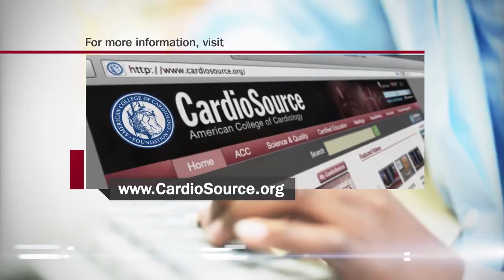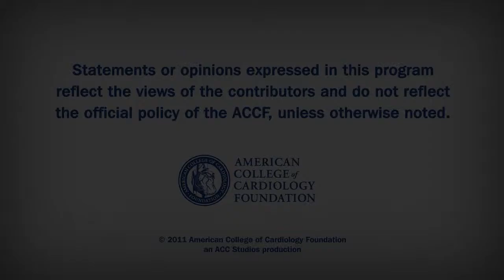Heart Minute | Early Preventive Rx for LDL a Winner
Early Preventive Rx for LDL a Winner